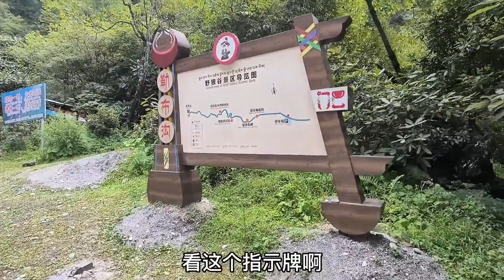一男一女结伴自驾西藏疫情被驱赶，隔离到野狼出没地方，做午饭差点被嫌弃【木公旅拍】